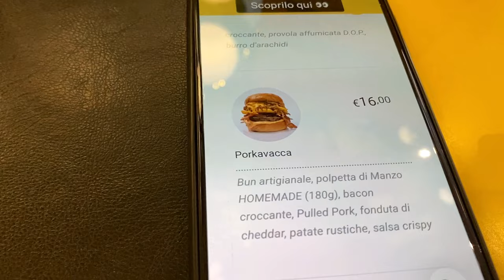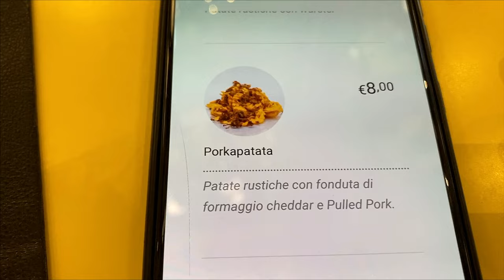Proviamo LOUIS BURGER a Pordenone! *esperienza incredibile*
🍔 Benvenuti nel regno del gusto con il nostro ultimo video! Oggi ci immergeremo nell'esplosione di sapori della mitica burgeria Louis, un paradiso culinario per gli amanti dei burger! 🎉

Preparatevi a essere trasportati in un viaggio gastronomico unico, dove esploreremo ogni singolo dettaglio di questi capolavori culinari. Dalla selezione degli ingredienti freschi alla maestria con cui vengono assemblati, ogni morso è una sinfonia di delizie per il palato.

🔥 Siamo pronti a svelarvi i nostri burger preferiti, quelli che ci hanno fatto dire "WOW" ad ogni boccone! Dalle combinazioni classiche a quelle più audaci, Louis ha qualcosa per tutti.

Ma non è solo una questione di cibo eccezionale: l'atmosfera accogliente e il servizio impeccabile rendono questa esperienza gastronomica ancora più memorabile. Vi porteremo dietro le quinte della cucina, vi mostreremo le nostre reazioni in tempo reale e condivideremo segreti culinari che renderanno questo video un'esperienza da non perdere!

🤤 Non dimenticate di lasciare un commento con il vostro burger preferito o se avete mai provato la magia di Louis! E se questo video vi fa venire l'acquolina in bocca, condividetelo con i vostri amici per diffondere la gioia del buon cibo!

Sintonizzatevi per un'avventura gastronomica che vi farà desiderare di correre alla Burgeria Louis più vicina! Buon appetito! 🌟🍟